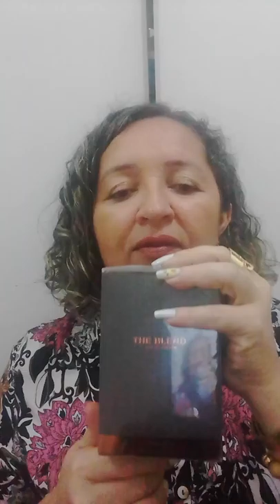THE BLEND O BOTICÁRIO